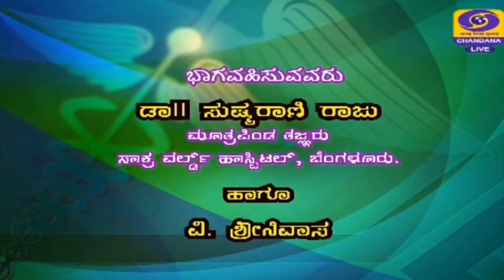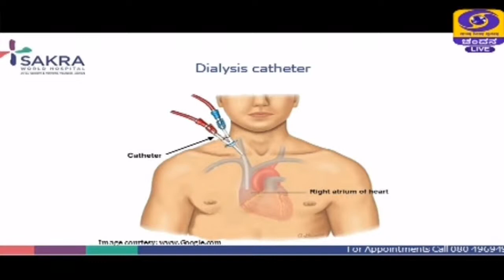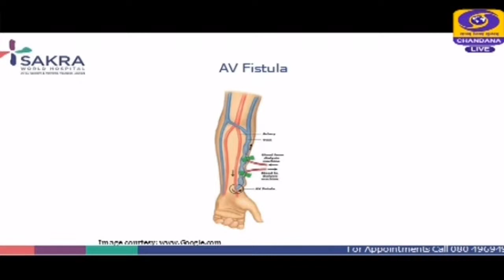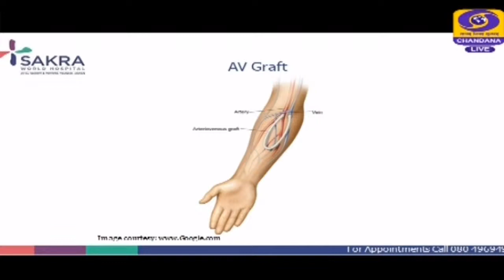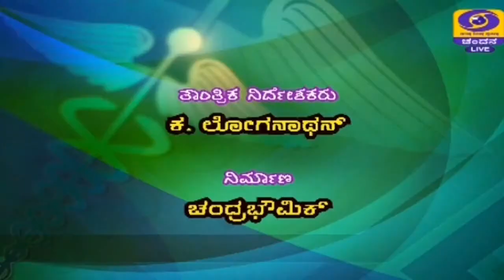TV Doctor | SAKRA HOSPITAL | 24-02-2021 | 12PM | DD Chandana